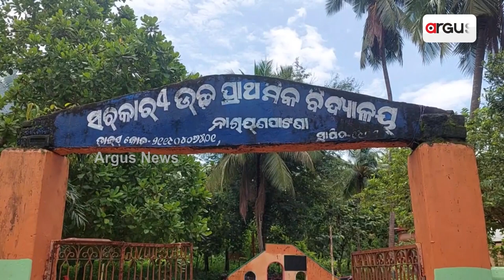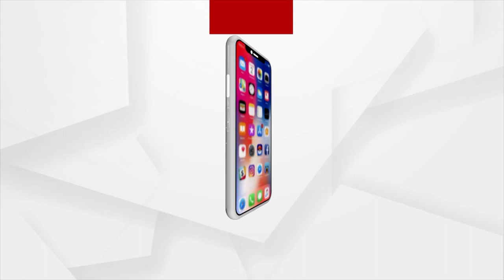School Remains In Dilapidated Condition For Centuries, Awaits Beautification Work